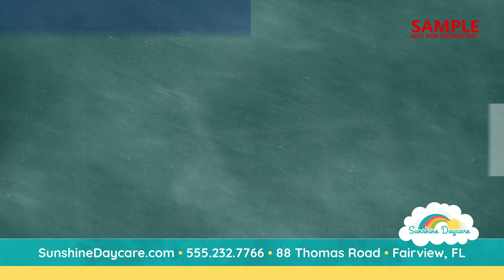Childcare Early Learning Building Strong Minds Digital Signage Biz Card